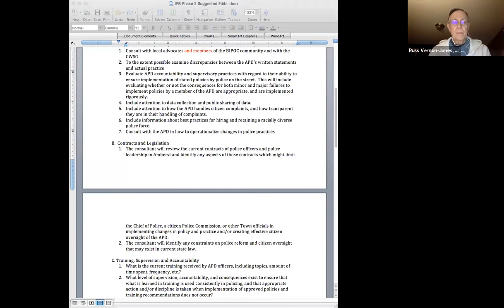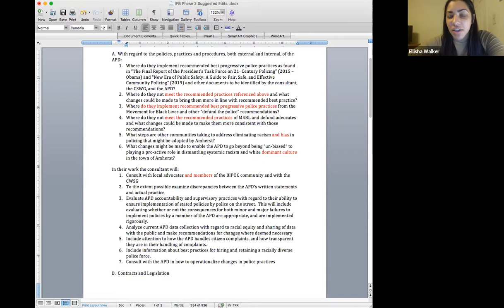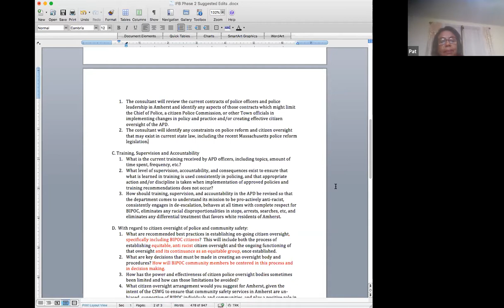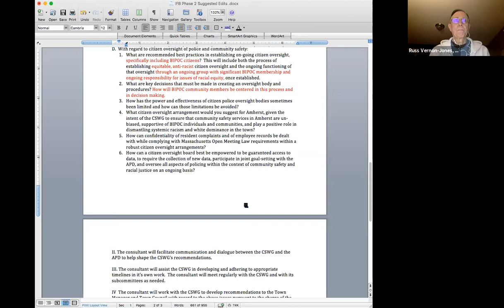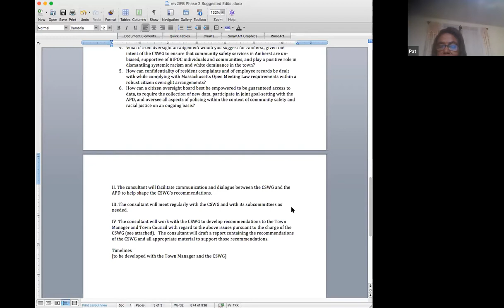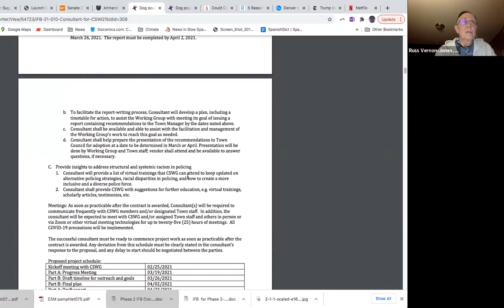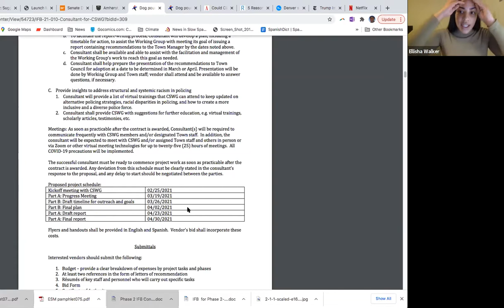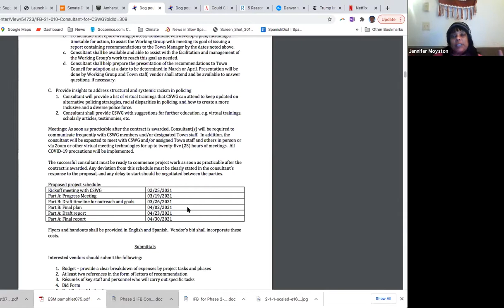Community Safety Working Group Feb 12, 2021